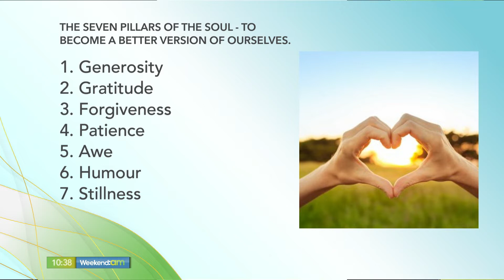MINDFULNESS WITH SUSANNAH HEALY